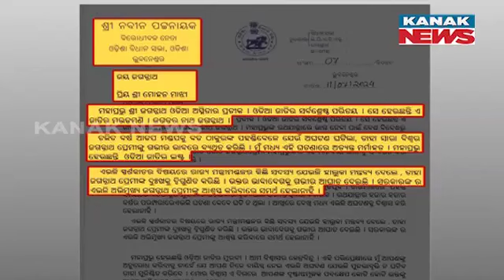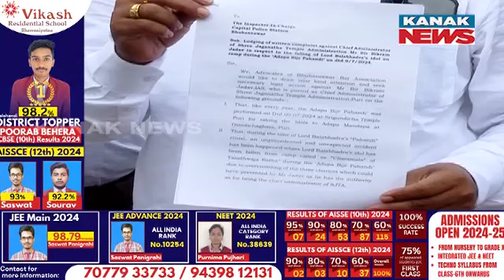Demand Rises Over Strict Action Against Sevayat Involved In Mishap During Lord Balabhadra's Pahandi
Calls for stringent measures escalate following the involvement of a Sevayat in the mishap during Lord Balabhadra's Pahandi